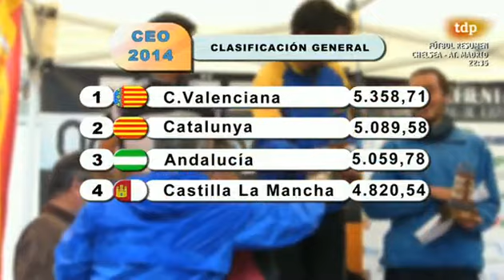Campeonato de España de Orientación 2014 CEO Antequera (Málaga)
Campeonato de España de Orientación 2014 Disputado en Antequera (Málaga) del 17 al 20 de abril.